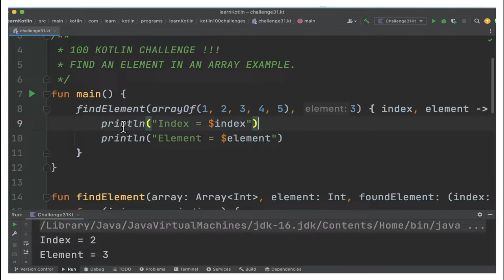100 KOTLIN CODING CHALLENGE | KOTLIN CODING CHALLENGE FINDING AN ARRAY ELEMENT |InterviewDOT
100 KOTLIN CODING CHALLENGE | KOTLIN CODING CHALLENGE FINDING AN ARRAY ELEMENT |InterviewDOT